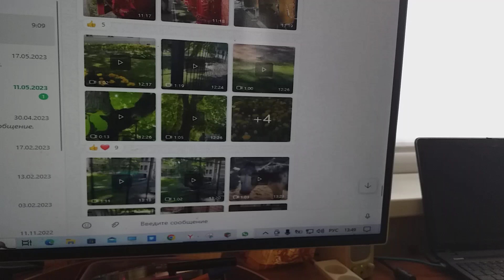Для меня снимал зять тюльпаны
Специально для меня в ЦПКиО снимал зять Григорьев Алексей тюльпаны.
Что я одержим клипов записи страстишкой, мой потому что знает зять.
Тем более, что в рифму получается, что в связи общего и частного все поэты на Земле профаны.
Потому, что любовь, в общем, – дар прекрасное увидеть, на Земле мне только одному дано понять.